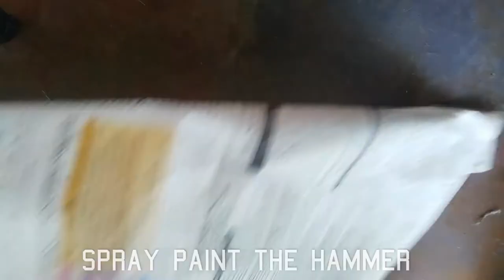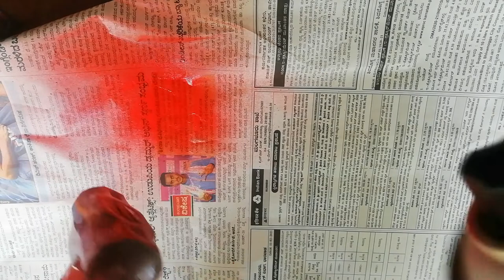RUSTY HAMMER RESTORED | RESTORATION | DK VLOGS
Restored old rusty hammer into new.